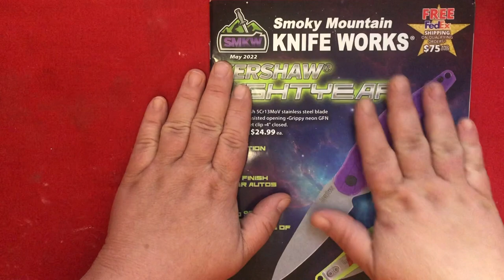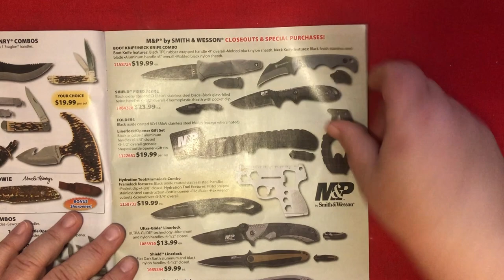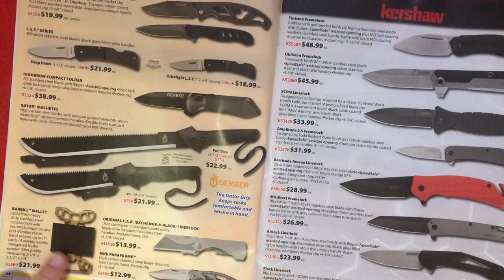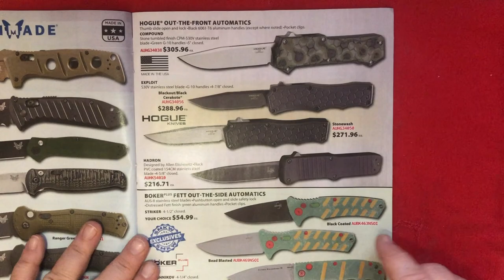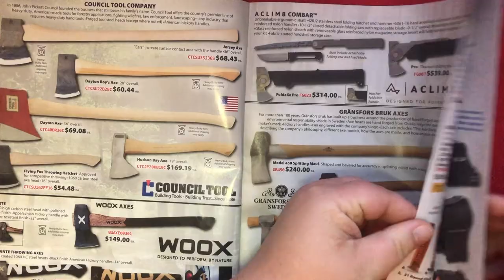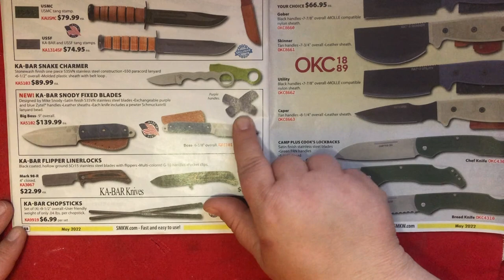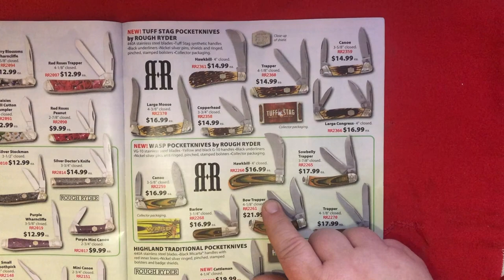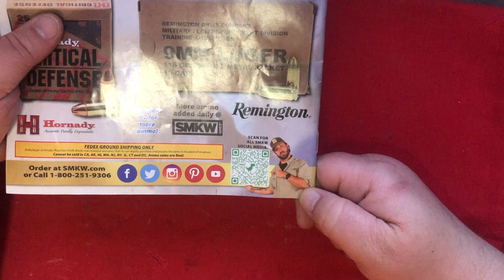Play Along - The "Catalog Game" with JJJinks: SMKW May 2022